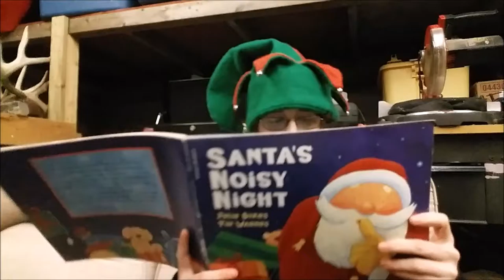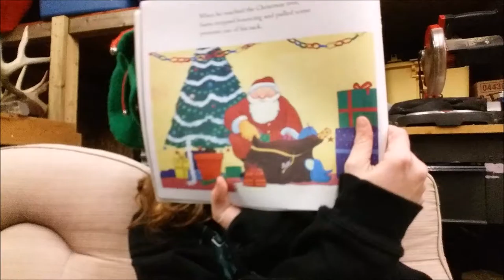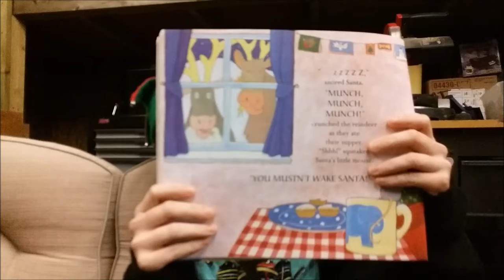12 Days With Chelsea | Shut Up Santa!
welcome to day 6 of 12 Days With Chelsea where i sit down and read my favorite Christmas story ever